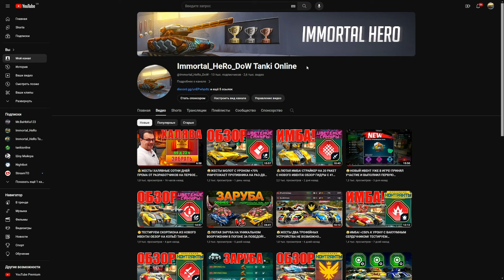🫨+18 ХР ВР? ХА ХА, Я ВИДОС СНИМАЮ! - ТЫ ЧЁКНУТЫЙ? КАКОЙ ВИДОС? - ИГРАЕМ НА РЕЛЬСЕ В ТАНКАХ ОНЛАЙН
🎁 Безумный розыгрыш среди тех кто воспользовался моим тегом "immortal" на 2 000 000💎Кристаллов и 10 000💥Рубинов
📲По поводу рекламы писать мне в личку в Дискорде.